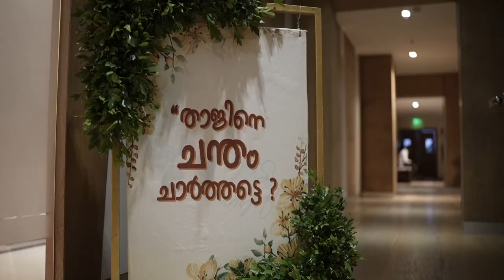Taj Knanaya Chanthom Charth.